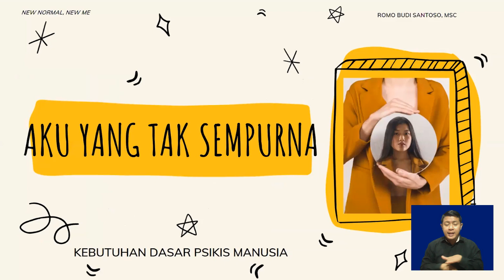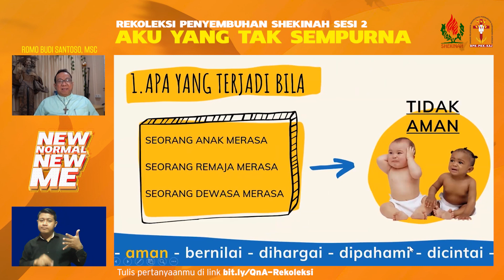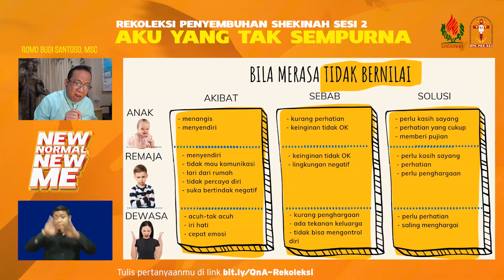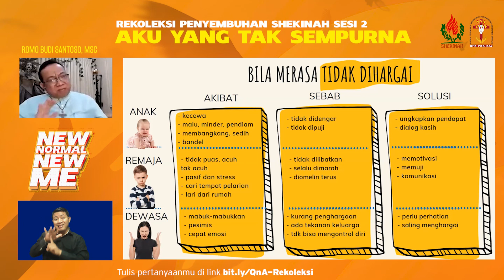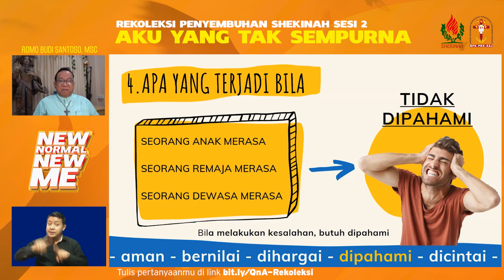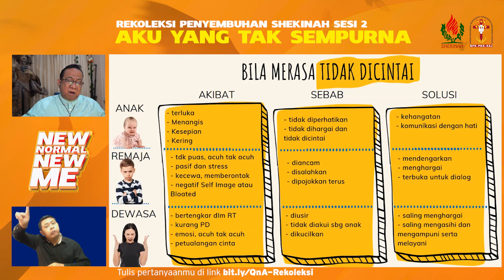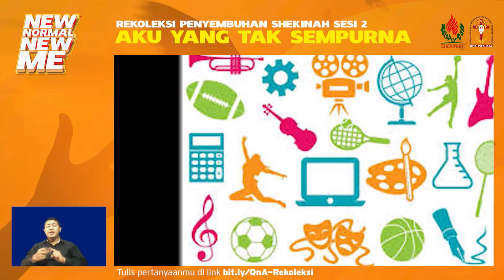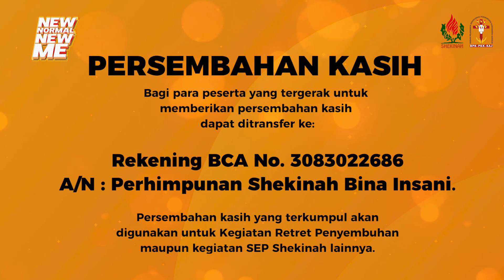REKOLEKSI PENYEMBUHAN | New Normal New Me | Sesi 2 : Aku yang Tak Sempurna - Romo Budi Santoso, MSC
New Normal New Me
Rekoleksi Penyembuhan Online SEP Shekinah Jakarta

Sri Wahyuni " Siapakah Aku? "

Jumat, 17 Juli 2020, Pkl. 19.00 WIB
Romo Budi Santoso, MSC. " Aku yang tak sempurna "

Sabtu, 18 Juli 2020, Pkl. 14.00 WIB
Grace Hartanto "Berharga dimata-Nya"

Minggu, 19 Juli 2020, Pkl. 14.00 WIB
Semua pembicara "Perjalanan menuju Sukacita"

Bagi yang ingin bertanya bisa memasukan pertanyaan di link ini
atau dikolom comment dan akan dijawab pada Sesi 4

Bagi para peserta yang tergerak untuk memberikan persembahan kasih dapat ditransfer ke:
A/N                 : Perhimpunan Shekinah Bina Insani

Persembahan kasih yang terkumpul akan digunakan untuk Kegiatan Retret Penyembuhan dan kegiatan SEP Shekinah lainnya.

Info detail mengenai Retret Penyembuhan dapat dilihat di link di bawah ini

Selamat mengikuti Rekoleksi hari ke 2. Tuhan memberkati :)